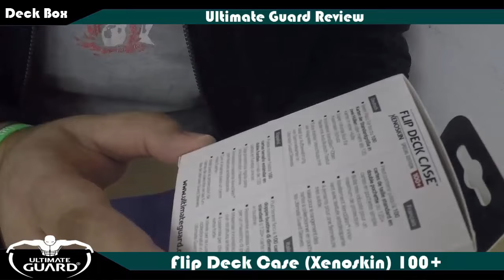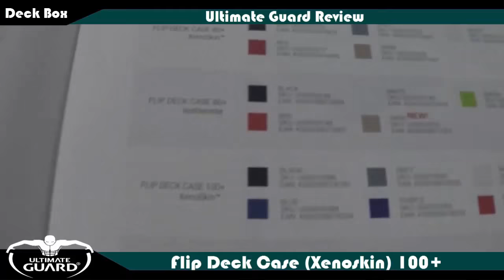TBT: Flip Deck Case (Xenoskin) 100+ Review Yu-Gi-Oh! (German/Deutsch)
heute gibt uns Dimi aka Kojiro Hyuga ein Review zu der brandneuen Deck Box: Flip Deck Case (Xenoskin) 100+ von Ultimate Guard
was haltet ihr von der?
►Karten-Salon:
►YGOCardMarket
unsere Facebook Seite:
unsere Blog Artikel auf Gate to the Games:
►DevPro: BadBoyBudha
►Dueling Network: KidRainen
►etcg: OMGTeamBubbleT
►Hearthstone: BadBoyBudha#2639
-thanks